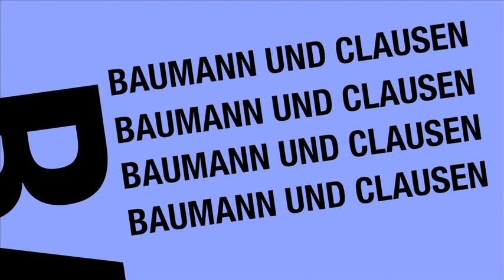Baumann und Clausen Radio PSR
Baumann und Clausen im Funkhauskonzert bei Radio PSR am 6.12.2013